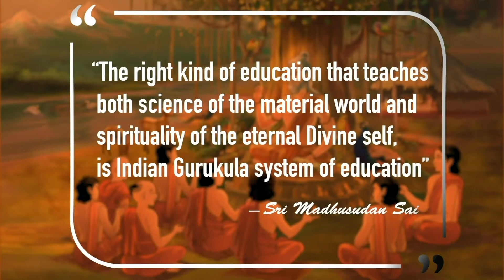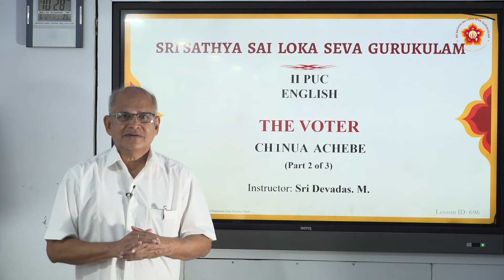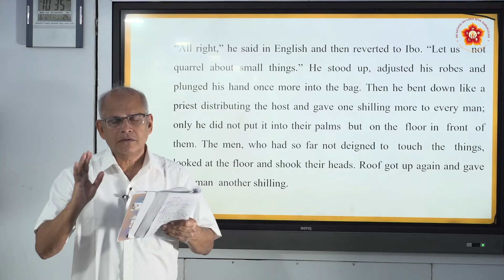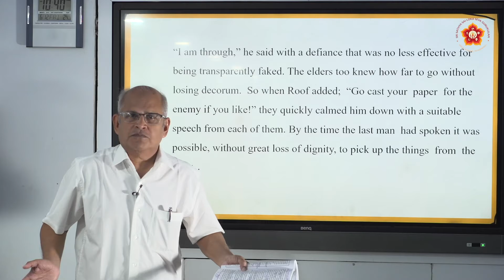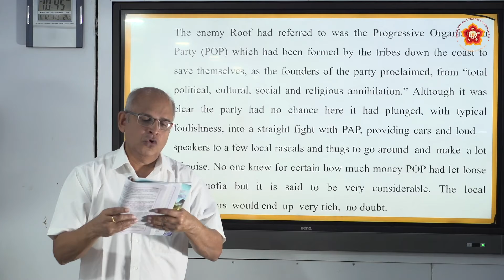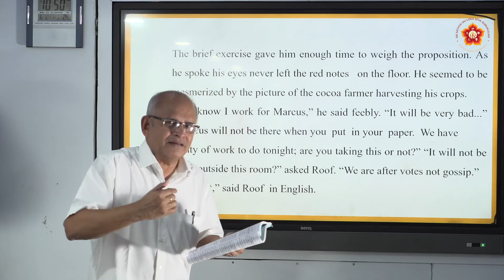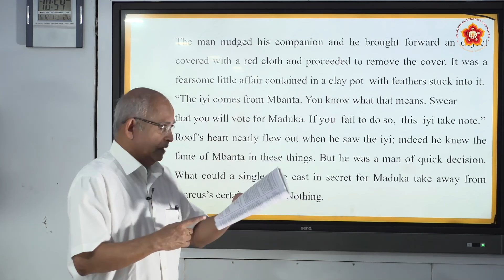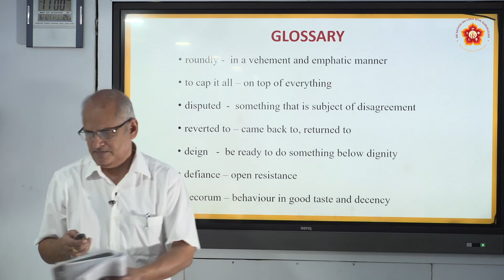II PUC|All Streams|English|The Voter|Sri Devadas|Part 2 of 3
Lesson ID: 696
Grade:  II PUC
Stream:  All Stream
Subject:  English
Chapter Name:  The Voter
Part 2 of 3